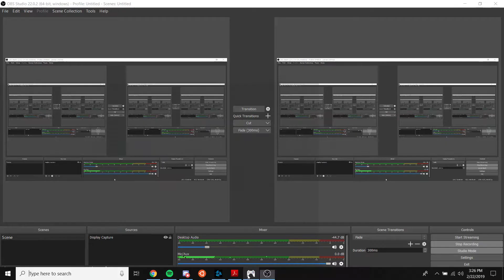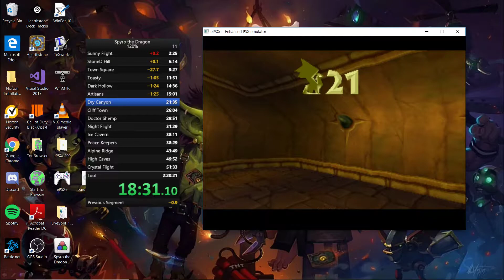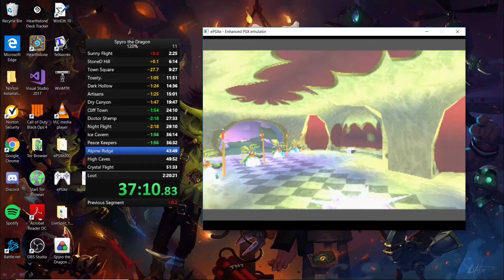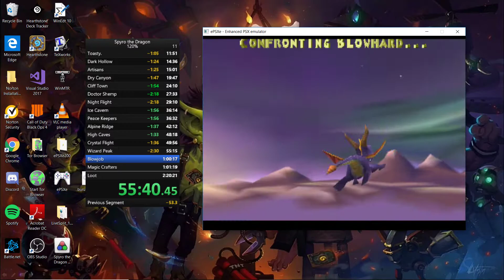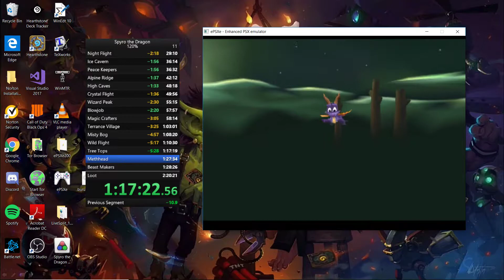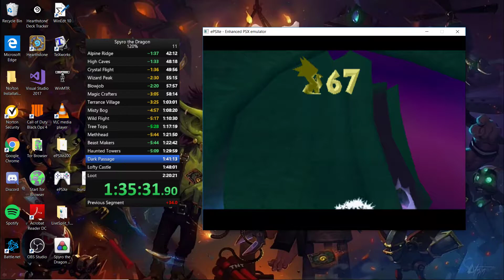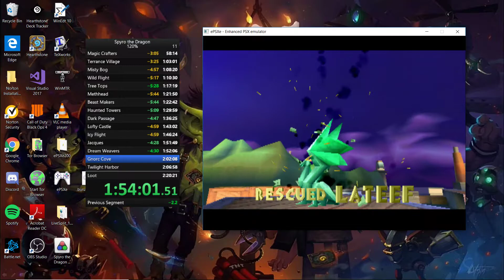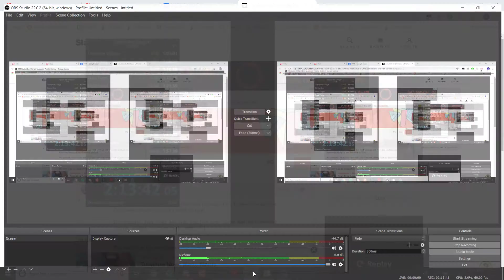Spyro the Dragon 120% 2:13:42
First run up on speedrun.com, did this on no sleep only hours after a 2:21 which was my pb. At this rate I'll have the record in no time lmao